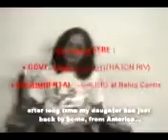sanjay chavan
All my short films